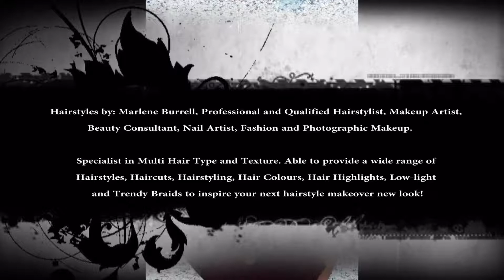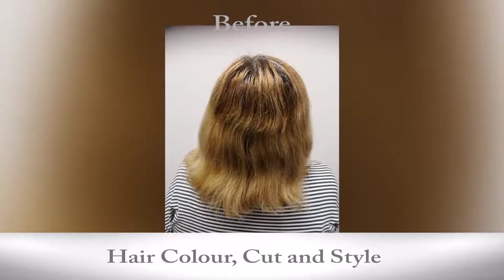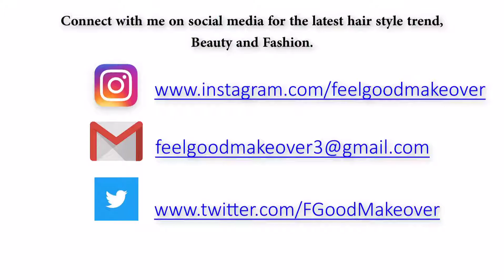HairCut, Styling, Natural Hair, Colour and Trendy Braids to inspire Your Next Hairstyle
Hairstyles by: Marlene Burrell

Specialist in Multi Hair Type and Texture. Able to provide a wide range of Hairstyles, Haircuts, Hair-styling, Hair Colours, Hair Highlights, Low-light and Trendy Braids to inspire your next hairstyle makeover new look!